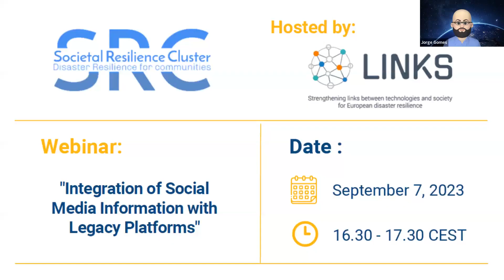LINKS Webinar: The Role of Social Media in Disaster Resilience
The Societal Resilience Cluster of Horizon Projects ran a series of webinars in 2023 on topics which focus on the strengthening of European disaster and crisis resilience. This is the third of three